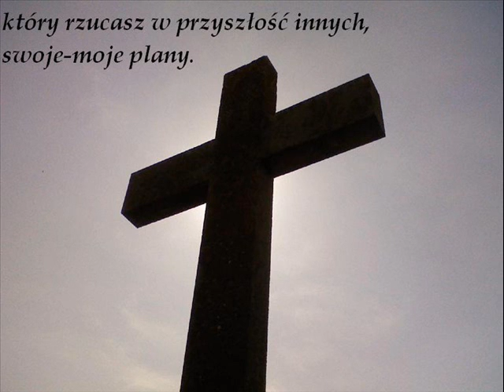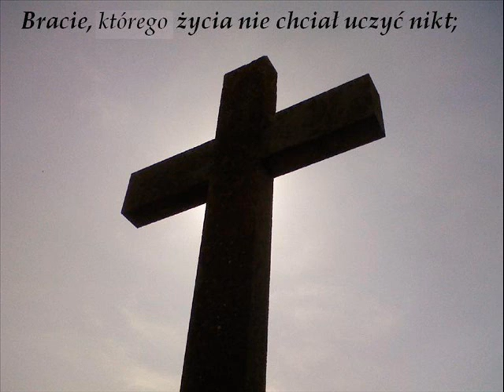"Na czas fioletu" z muzyką Ennio Morricone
Mój wiersz z podkładem muzycznym autorstwa Ennio Morricone